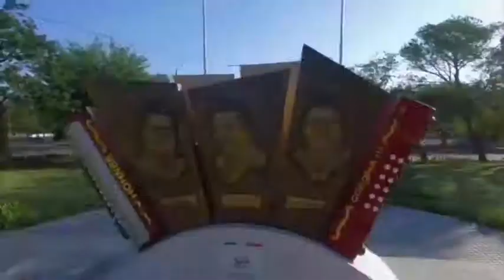Esta es la historia de los Juegos Bolivarianos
"Convencer a los países de su voto, al Presidente de que diera el dinero, hacer escenarios deportivos y estimular el deporte en el Cesar. Un reto que asumí y que marca el destino de familias y promesas del deporte", dijo el Representante.

@apecuello trajo los Juegos Bolivarianos a Valledupar y hoy nos cuenta la historia.